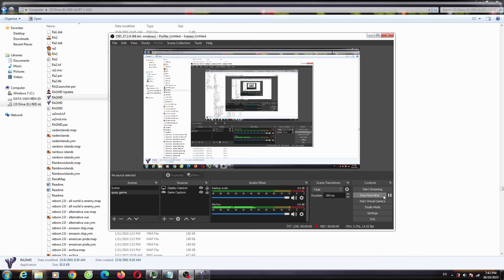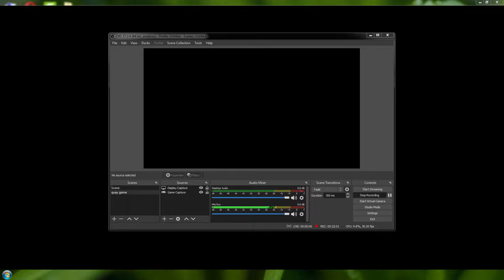Red Alert 2 Terrace V3 Map Extra Hard AI Enermy